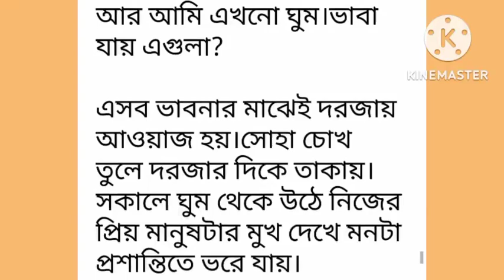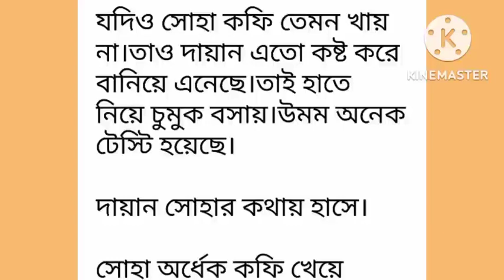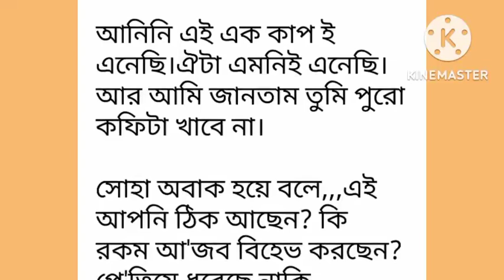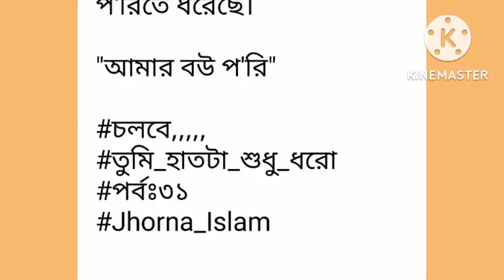তুমি_হাতটা_শুধু_ধরো পর্ব-৩১# Part-31# না পড়লে মিস করবেন ।।Golpo_Premi# Writer:.Jhorna_Islam